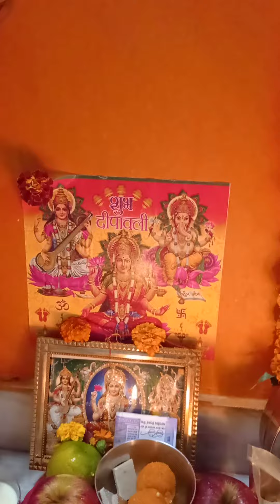Happy and Safe Diwali 2021 - Shubh Deepawali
On behalf of Electronics Circuit Hub I would like to wish you all very happy Diwali.
May goddess Lakshmi fulfills your all dreams.